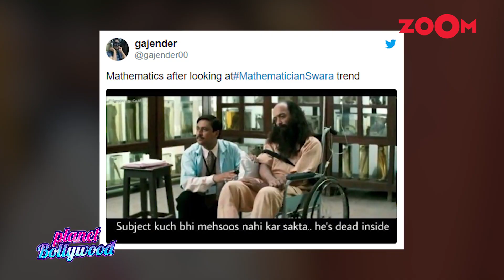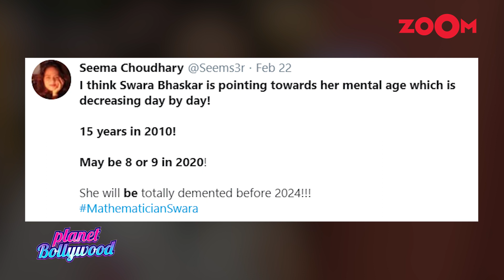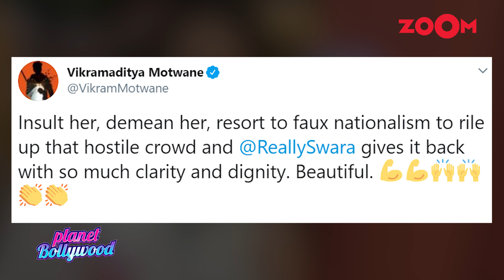Swara Bhasker gets TROLLED on social media for misquoting her age | Bollywood News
Swara Bhasker who is always involved in controversy has once again been trolled on social media after she was asked by a journalist about why she did not protest in 2010 when NPR was implemented to which she replied that she was 15 years old in 2010 but her age now is 31 years old. Watch the video to know more.